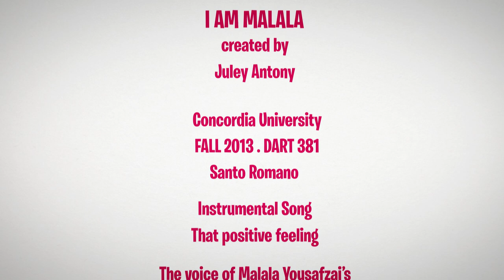I am Malala - UN Speech - Video Animation